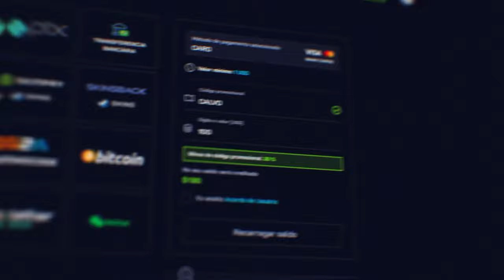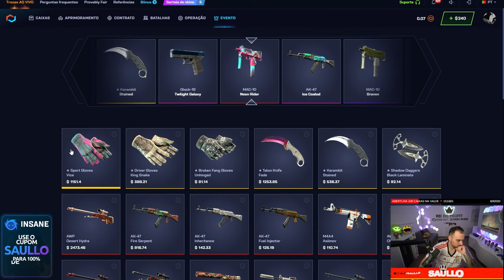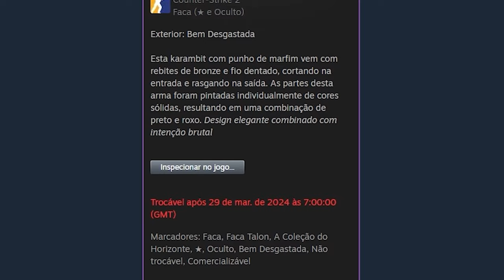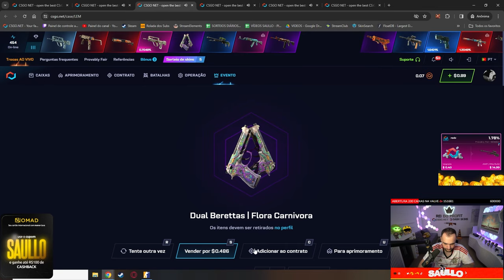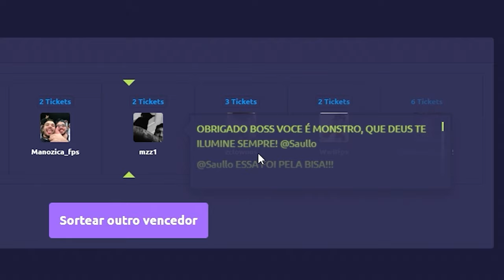Ganhei uma TALON de R$2.100,00 para um INSCRITO depositando em sua CONTA